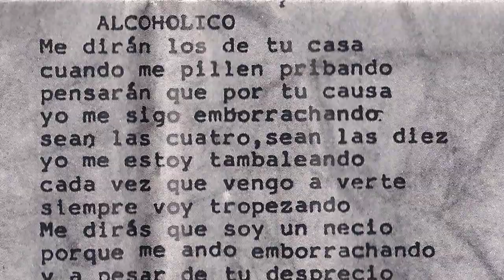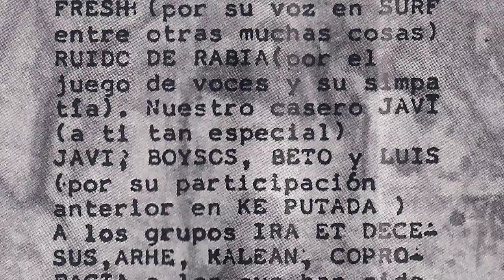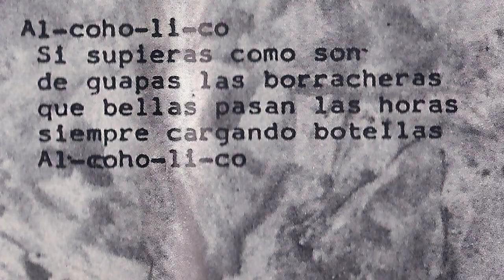KE PUTADA - Alcoholico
Banda de Lasarte salida de los locales de Buenawista. Esta es su primera maketa "estas muerto" que la grabaron en 1992 en los System Studio de Donostia. El grupo lo formaban Diego (voz), Tati (guitarra), Pedro (bajo) y Kiko (bateria). Eskerrik asko a David Simplemente por pasarme esta maketa y a la pagina de Mogambo por lo carteles de los conciertos.